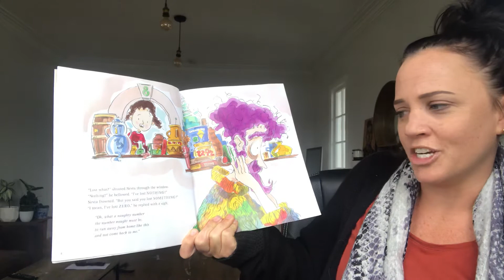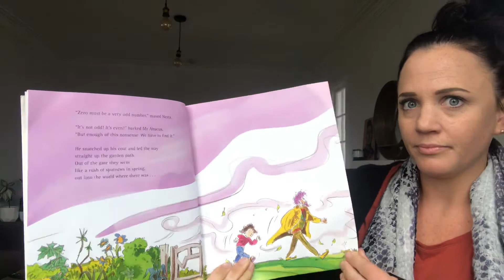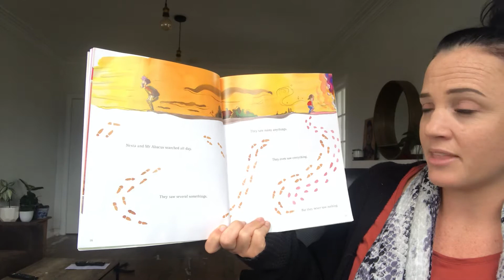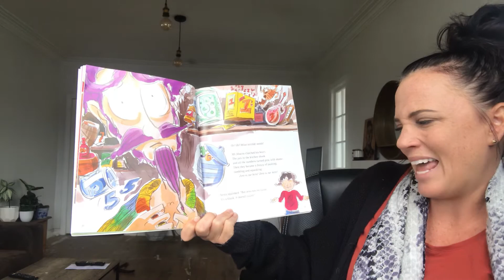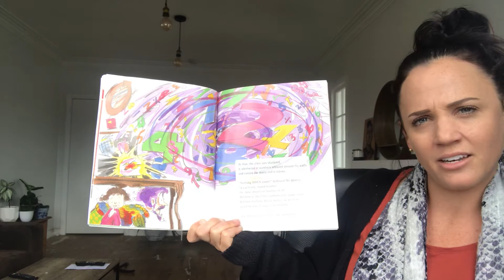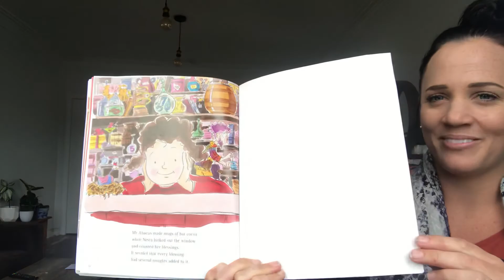Nesta and the Missing Zero by Julie Leibrich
A picture book for Room 5 read by Miss Maunder